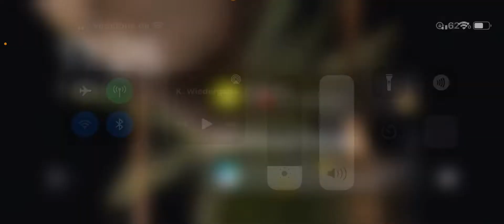29. Juli 2022